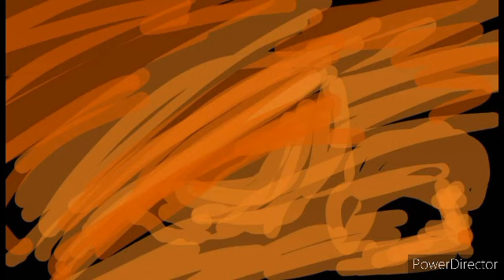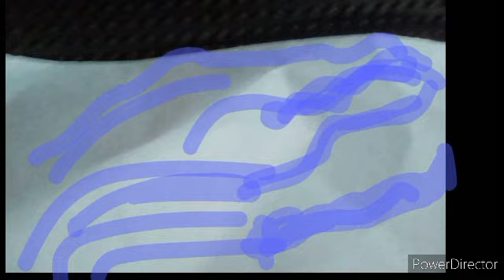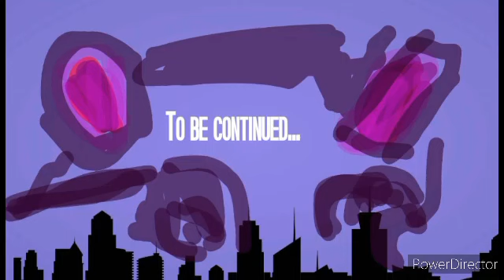Lego Ninjago Kingdom of Crystals Part 9: Fight for The Golden Weapons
Kai and Zane confront the hidden one in one last ditch attempt to protect the weapons of Spinjitzu.